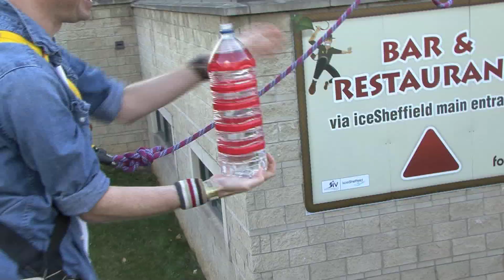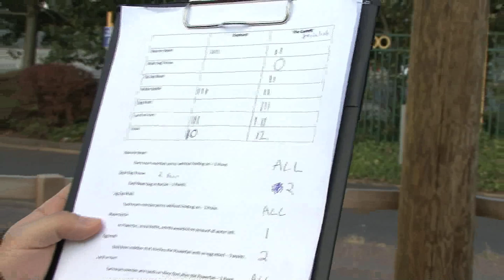Exposed VS Aerial Extreme